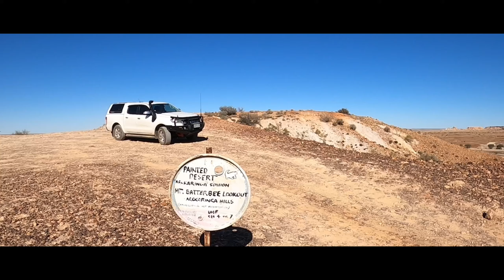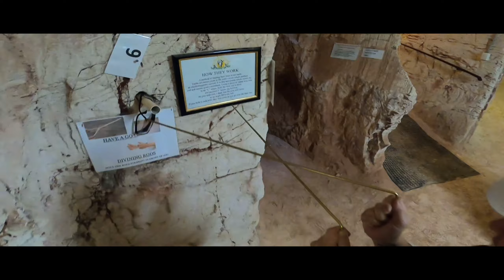A little taste from our Coober Pedy trip, July 2021